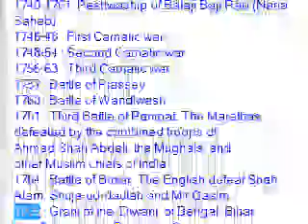history modern india 17600-1947